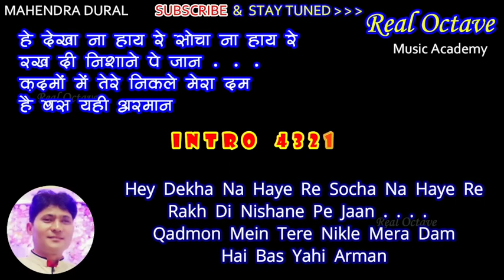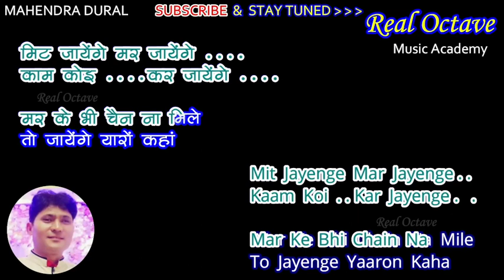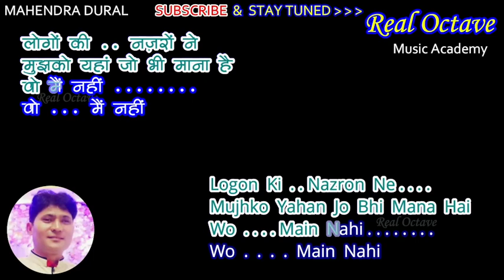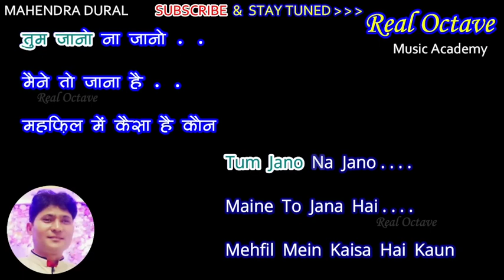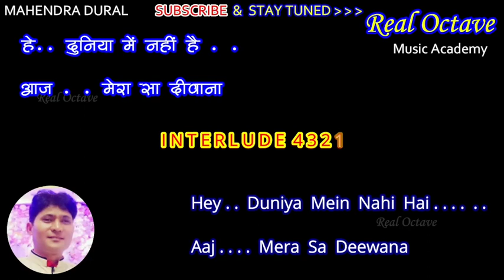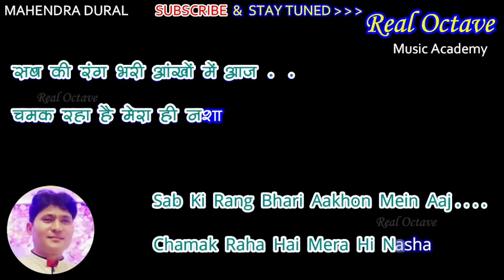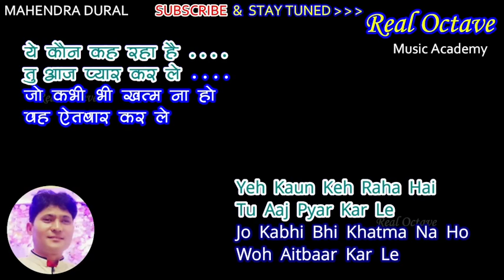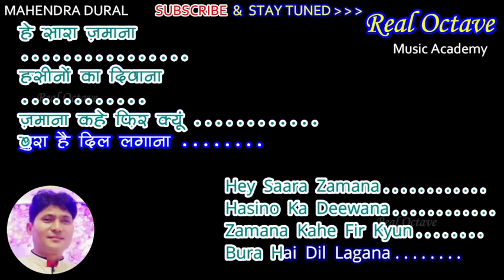Kishore Kumar - Medley - Prashant